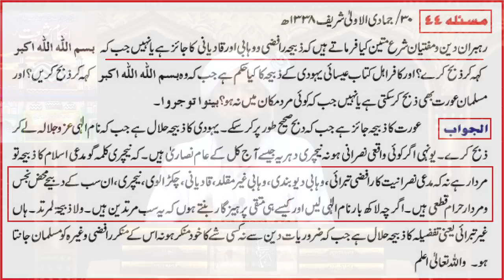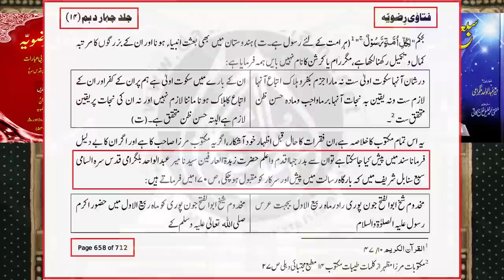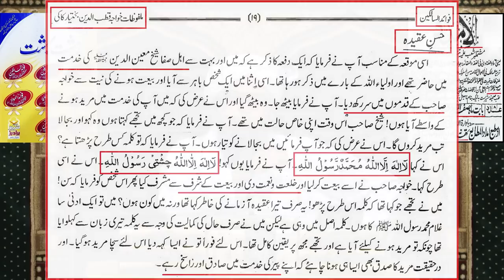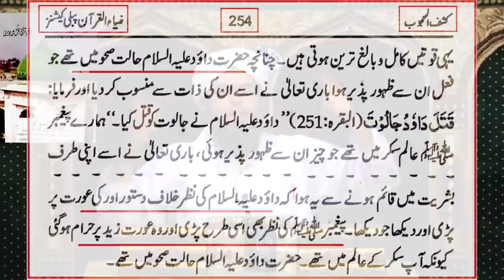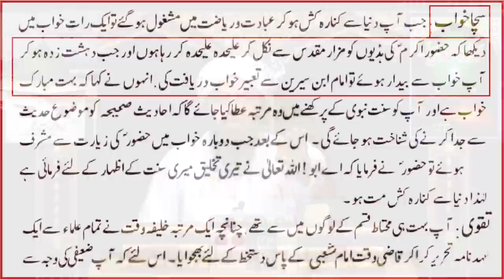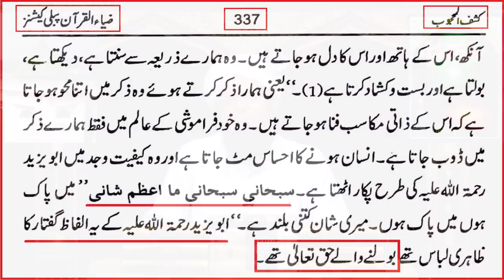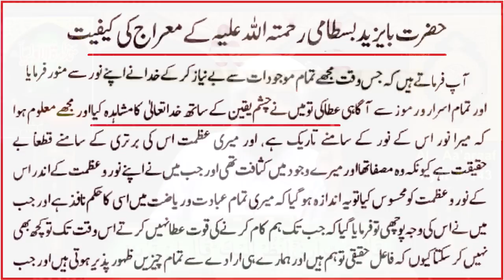Reply to Hafiz Saad Rizvi حفظہ اللہ of TLP on "05-Gustakhian of BABAs" ! Engineer Muhammad Ali Mirza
A Critical Video Clip from 049-Public Q & A Session & Meeting of SUNDAY with Engineer Muhammad Ali Mirza Bhai (26-June-2022). Link of Complete Session
Ref. No. 1 : Reply to Mufti Muneeb-ur-Rahman حفظہ اللہ on " MO'JZAT and KARAMAT " ! Engineer Muhammad Ali Mirza
Ref. No. 2 : Reply to Dr. Ashraf Asif Jalali on "Kashaf & Ilham" Vs Khatam-e-Nabuwwat ﷺ ! Engineer Muhammad Ali
Ref. No. 3 : BJP ki "Nupur Sharma" & NABI ﷺ ki Gustakhi ??? ISLAM Vs Modern SCIENCE ??? By Engineer Muhammad Ali

We share All Islamic Scholars : Ilyas Qadri Dr. Tahir Ul Qadri Khadim Hussain Rizvi Mufti Akmal Kokab Noorani Okarvi Muzafar Husain Farooq Rizvi Ehsan Qadri Shah Turab Ul Haq Maulana Tariq Jameel Mufti Tariq Masood Makki Al Hijazi Tauseef ur Rehman Rashdi Javed Ahmed Ghamdi Maulana Ilyas Ghuman  Mufti Ali Nawaz Online Maulana Ishaq engineer mirza ki haqeeqat engineer muhammad ali mirza lectures Engineer Muhammad Ali Mirza latest,engineer muhammad ali mirza ki haqeeqat munazra engineer muhammad ali mirza mufti samer abbas qadri mufti saeed and khadim hussain rizvi dr ashraf asif jalali dr suleman misbahi mufti taqi usmani mufti abdul wahid qureshi umer siddique hisham zaheer ibtesam zaheer zubair ali zai saad rizwi